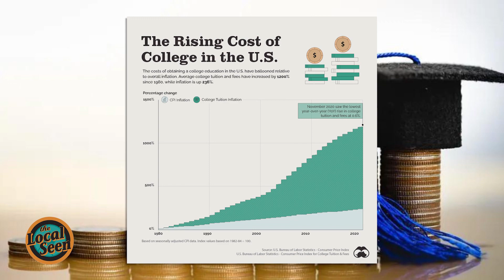Mass Transfer Program Presentation at the Plymouth Public Library Promo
The Mass Transfer program is designed to help reduce the cost of public colleges and universities. Learn all about it in a presentation at the Plymouth Public Library on October 25th from 6:00 to 7:00 PM. Visit the library website to register. To learn more about Mass Transfer visit mass.edu.